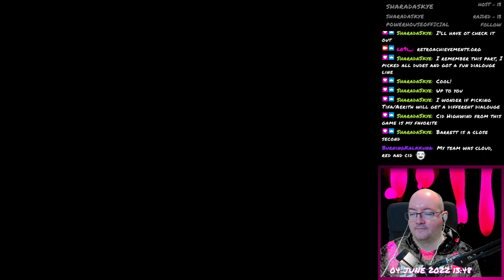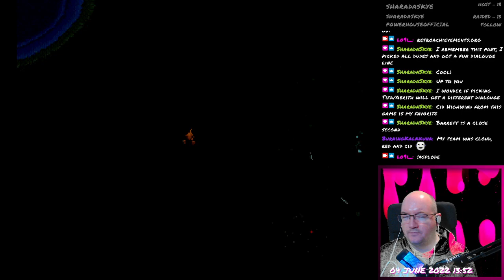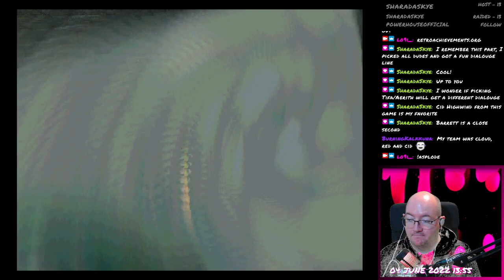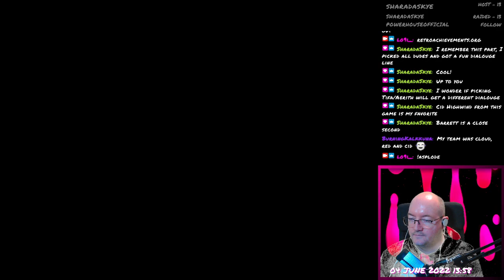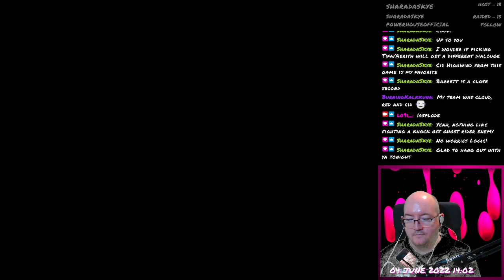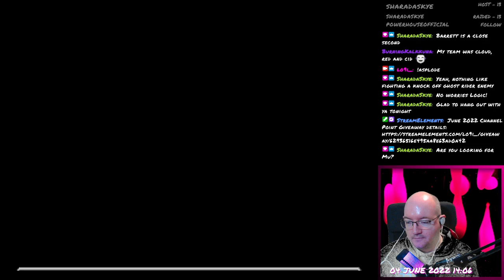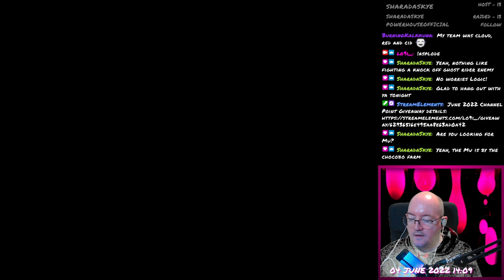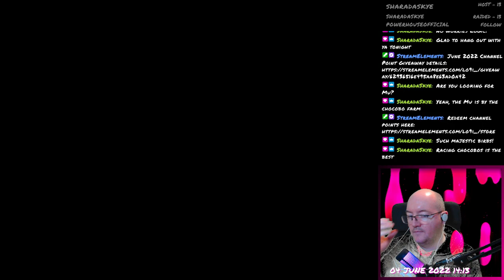Final Fantasy VII - 034